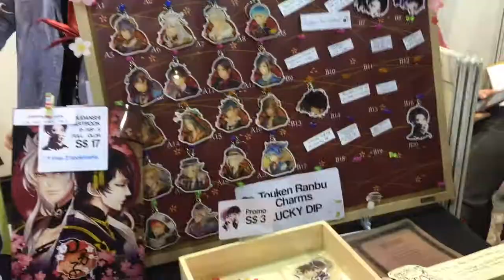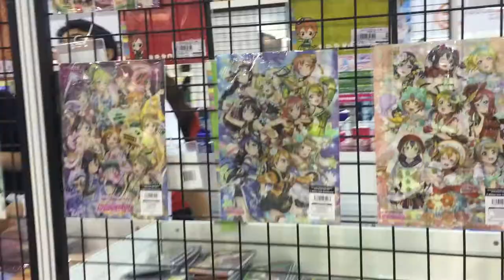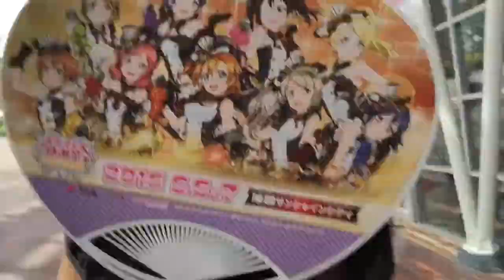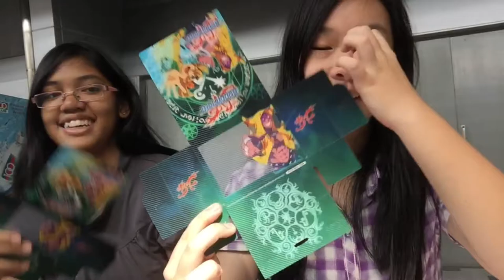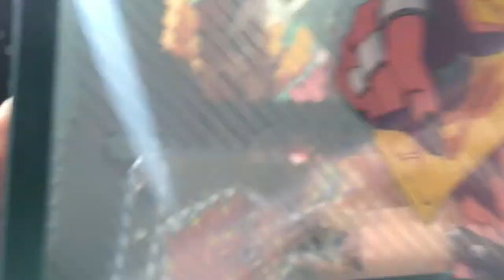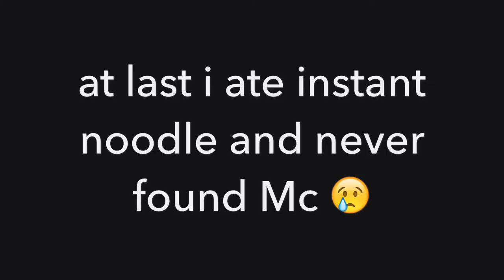Charaexpo 2015 DAY 1 !!!~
Hope you like the vlog!!~ And thks for supporting me! Press that thumbs up if you like it!!